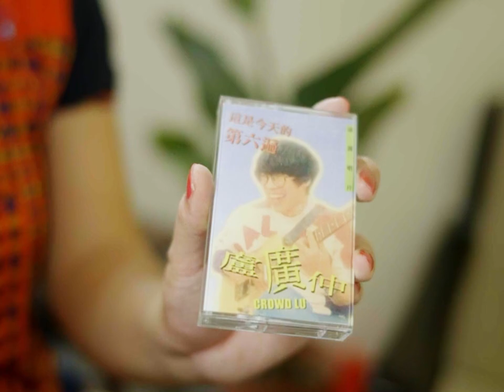阿翰po影片 │房東阿姨之痴情阿兵哥 ft.盧廣仲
阿翰Instagram帳號：hanhanpovideo

房東阿姨特別篇
年輕時候的房東阿姨
好多阿兵哥都一直把她約
尤其這位最痴情的盧先生
不斷追求想傳達心意
究竟阿姨是否會答應這位 阿兵哥呢?

盧廣仲 全新專輯 勵志論
房東阿姨真情推薦 一起來聽聽看!!